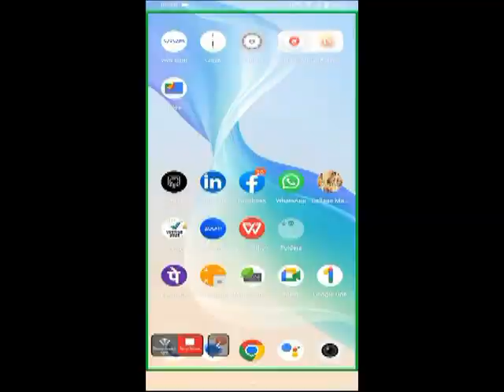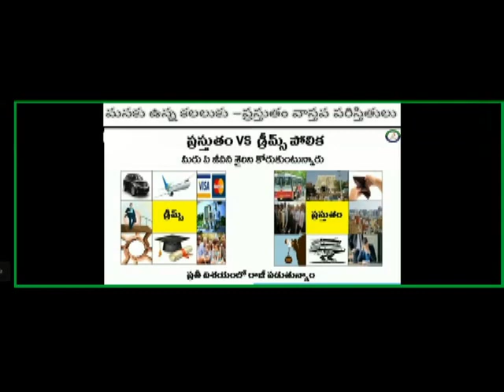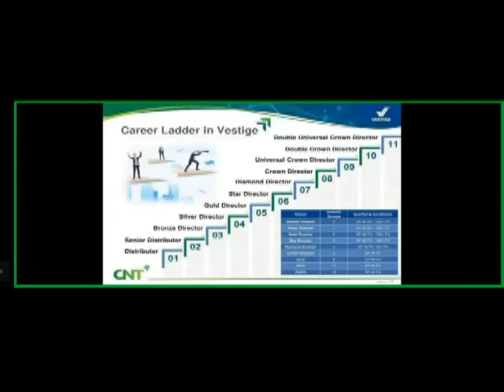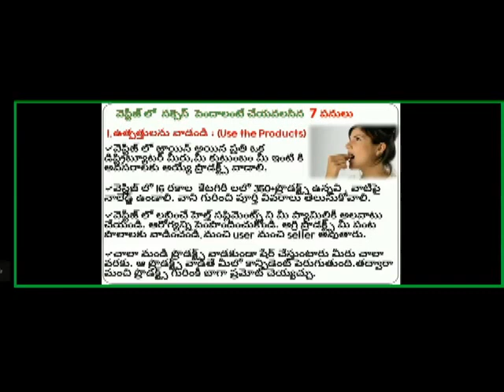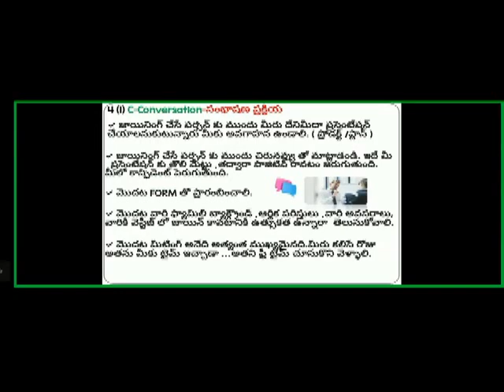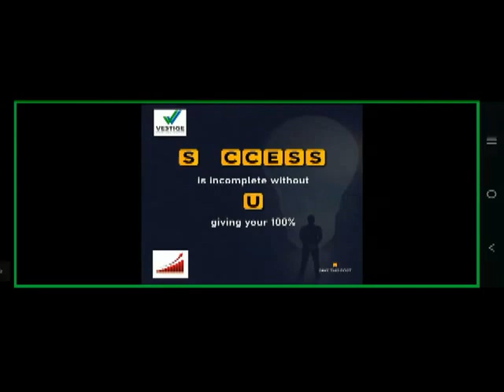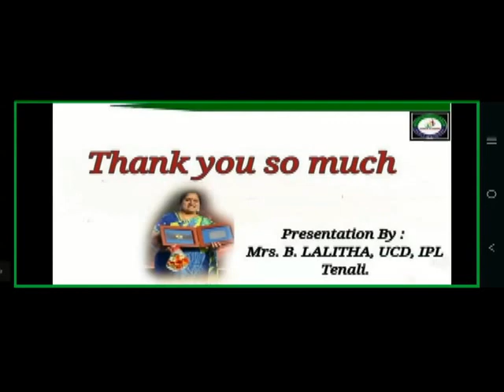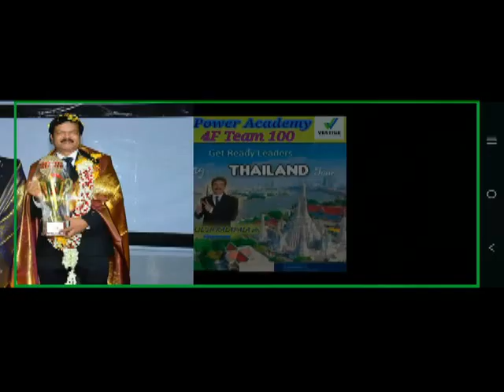04 01 2023 WHY VESTIGE PRESENTATION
Why VESTIGE? How Can I Success In VESTIGE ?

Presented by Mrs. B. Lalitha, UCD, IPL